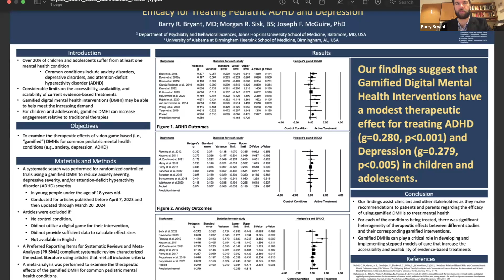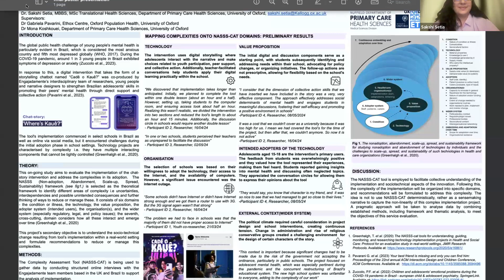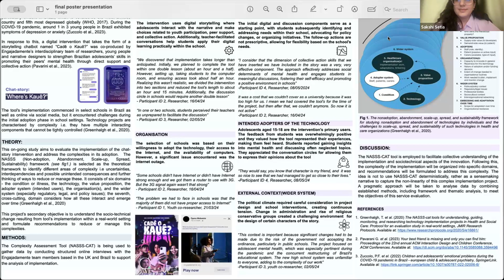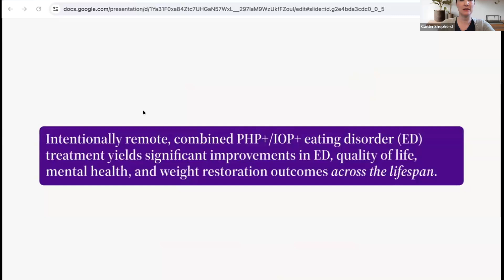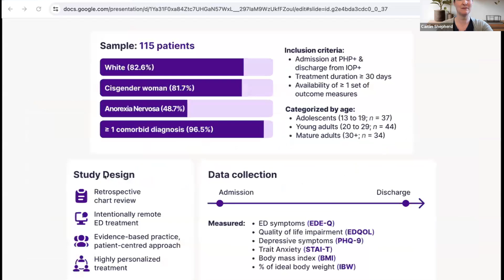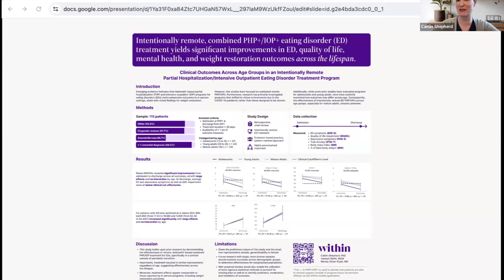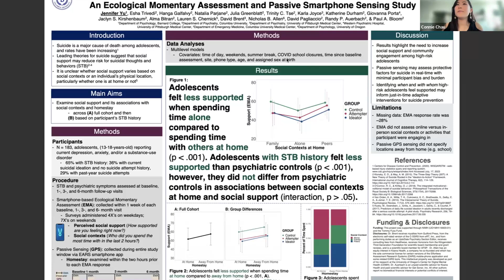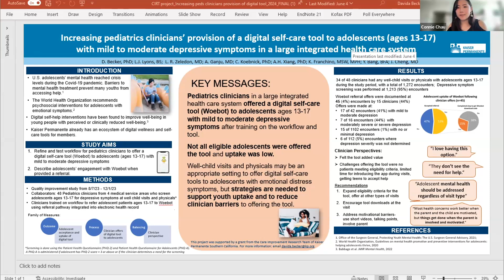Poster Sessions Track 2: Children, Adolescents, and Young Adults (A)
2.1. Gamified Digital Mental Health Interventions Demonstrate Efficacy for Treating Pediatric ADHD and Depression

Barry Bryant, MD, Johns Hopkins University School of Medicine; Morgan Sisk, BS, University of Alabama at Birmingham Heersink School of Medicine; Joseph McGuire, PhD, Johns Hopkins University School of Medicine

2.2. Using NASSS-CAT tool to evaluate complexity in the implementation of a chat-story intervention for adolescent mental health in Brazil

Dr. Sakshi Setia, MSc, Translational Health Sciences, University of Oxford

2.3. Addressing Mental Health Disparities in Urban Primary Care Settings: Teen Screening Practices and Linguistic Inclusivity

Gabriella Bobadilla, BA, Dillon Thorpe, BA, Colleen Stiles-Shields, PhD, University of Illinois-Chicago

2.4. Clinical Outcomes Across Age Groups in an Intentionally Remote Partial Hospitalization/Intensive Outpatient Eating Disorder Treatment Program

Caitlin Shepherd, PhD, Hannah Wolfe, MSW, Wendy Oliver-Pyatt, MD, Within Health

2.5. Evaluating Social Contexts and Social Support among Adolescents at Risk for Suicide: An Ecological Momentary Assessment and Passive Smartphone Sensing Study

2.6. Increasing pediatrics clinicians’ provision of digital self-care tool to adolescents (ages 13-17) with mild to moderate depressive symptoms at a large integrated health care system